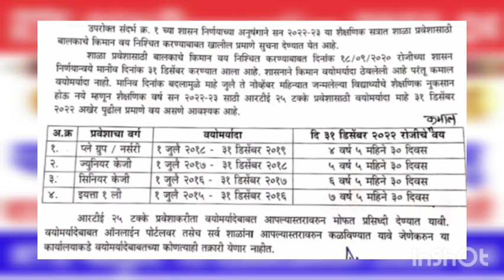RTE ADMISSION MAHARASHTRA 2023-24 l AGE LIMIT l How to calculate age? RTE Vacancies | प्रवेशाचे वय